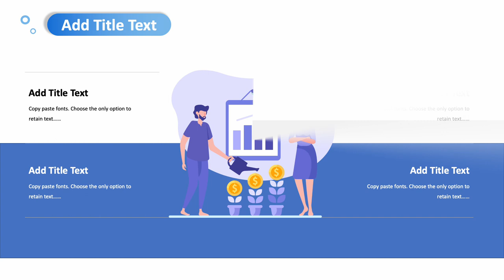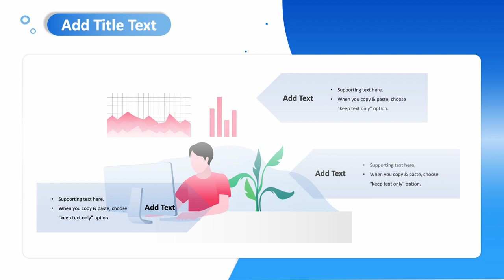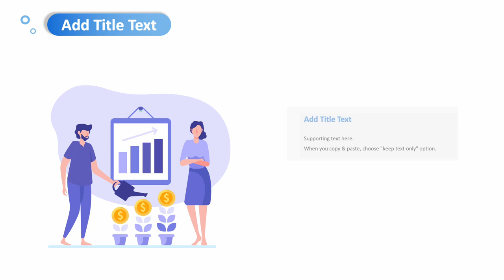Blue background PowerPoint Template [ElementPik.com]